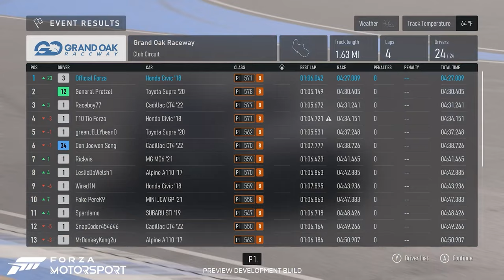Forza Horizon 5 Está à Frente do NOVO Forza Motorsport ???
Chegamos a conclusão que o forza horizon 5 esta a frente do forza Motorsport 2023.
Por que chegamos a essa conclusão?
forza Motorsport 2023 ainda não foi lançado, mas pelas ultimas informações compartilhadas pelos desenvolvedores da turn10, identificamos que não vamos ter algumas tecnologias que estão presentes no atual forza horizon 5.
Exemplo do que temos no Forza Horizon 5 e não tem no Forza Motorsport 2023: Turbo anti lag, controle de largada e alguns compostos de pneu.
Isso acabou surpreendido os fãs, pois a turn 10 fornece o motor gráfico Forzatech para a playground games no desenvolvimento do Forza Horizon 5.
o intervalo do forza horizon 4 ate o lançamento do forza horizon 5 foi de 3 anos.
o intervalo do Forza Motorsport 7 ate o lançamento do Forza Motorsport 2023 foi de 6 anos.
Será que o desenvolvimento do Forza Motorsport 2023 foi mais complexo?
E não faz sentido o novo forza Motorsport ser um jogo criado do 0, sendo que vamos ter o mesmo aerofólio dos títulos anteriores da franquia, o designer do aerofólio é de 2013.
E tivemos denuncias de criadores de conteúdo alegando que, a turn10 que desenvolve o Forza Motorsport esta utilizando modelagem antiga em seus carros.
Mas temos boa noticias, temos informações de que depois do lançamento do novo Forza Motorsport 2023 que vai ser no dia 10 de outubro, muito provavelmente as tecnologias do Forza Horizon 5 vão ser adicionadas no novo Forza Motorsport.